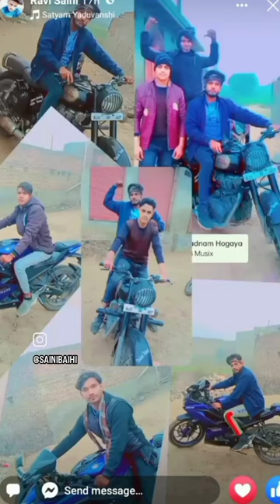Vikram saini sahab